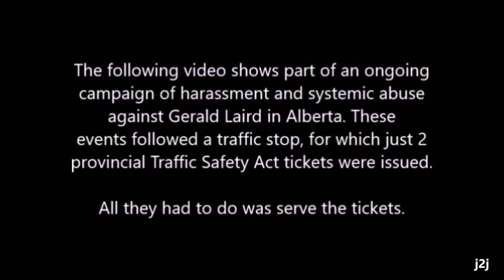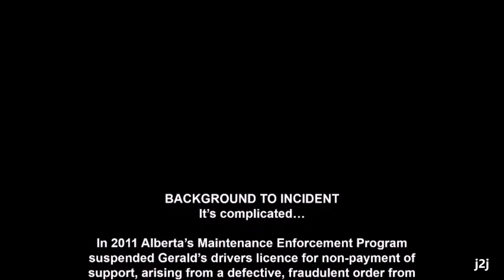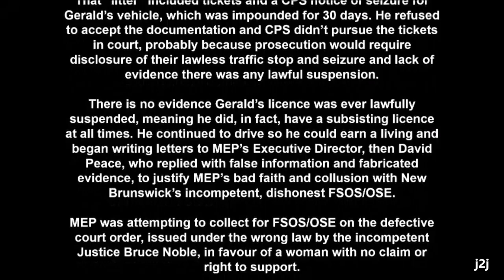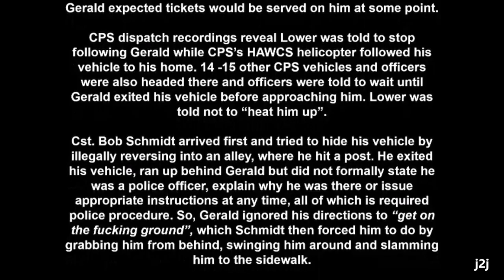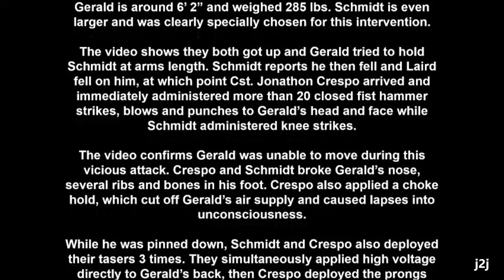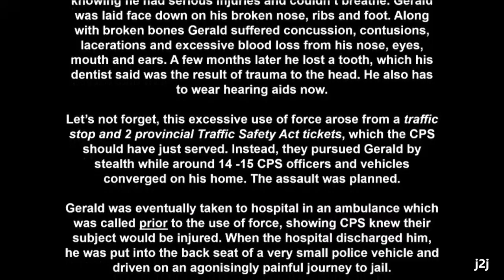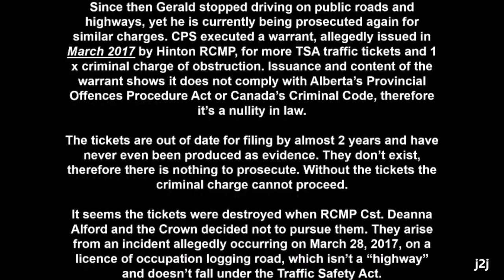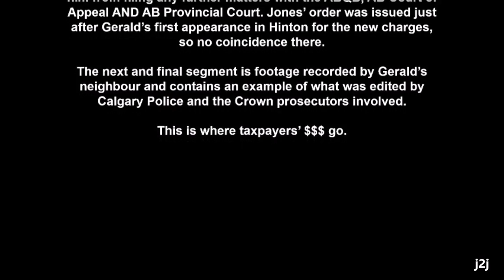More police brutality in Calgary - shocking brutal and vicious assault by Calgary Police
** UPDATE: THE DAY THIS VIDEO WAS UPLOADED THE CROWN ENTERED A STAY OF ALL NEW CHARGES AGAINST GERALD LAIRD. COINCIDENCE OR THE POWER OF SOCIAL MEDIA? **

Everyone victimised by police, judges, lawyers or politicians will appreciate this video. The decision to upload it was made after CBC journalists Charles Rusnell and Jennie Russell exposed intentional and excessive use of force by Edmonton police.

In Gerald’s case Cst. Bob Schmidt’s body camera kept recording after the incident and plays to the end of the video. Schmidt is heard openly lying about his police warning to Gerald on arrival at the scene, falsely stating he issued the required statements as “stop, sir, police, you’re under arrest”, which his own body cam audio proves is fabrication. Once he had Gerald on the ground he told him he was under arrest, which is prohibited conduct.

The bodycam recorded Crespo saying Gerald punched back at him when he arrived. The HAWCS video proves this is also a lie. Crespo was recorded saying he arrived and “just started swinging” in what proved to be more than 20 closed fist punches and hammer strikes to Gerald’s head and face. Gerald was charged with criminal assault against Crespo and originally of Schmidt as well, which was later changed to obstruction. Neither charge went to trial; they were stayed. Sgt. Fraser is heard saying, “depending on what happens… we’ll do him for assault”.

Gerald filed complaints to the Police Commission, who sent them to the Calgary Police to investigate. It was firmly established long ago that a police force cannot impartially investigate its own members; it’s an extreme and direct conflict of interests. After months of waiting it was obvious no investigation was underway and the investigating officer refused to provide Gerald records and information he was entitled to, for the purpose of detailing his complaint. He withdrew the complaint, which will be dealt with via other avenues.

It seems the only way to resolve systemic abuse is to publish it on social media, so here is Gerald’s video. What Edmonton police did to Kyle Parkhurst was shocking but the Edmonton officers’ brutality diminishes when compared to the assault Gerald received, resulting in a broken nose, broken ribs, fractured bones in his right foot, excessive blood loss from his ears, eyes, nose and mouth, concussion, contusions, lacerations, taser-probe holes in his back and permanent hearing loss. He also lost a tooth just months after the incident. His dentist had no idea of the brutal Calgary police blows to his face and head and asked Gerald if he had suffered any head trauma recently.

This incident was pre-arranged and intentionally escalated by Calgary police, to try and shut Gerald up about systemic fraud, corruption and abuse of power in family courts and maintenance enforcement agents, among others.

Again, this incident arose from two provincial traffic tickets. Cst. Schmidt (seen illegally reversing his vehicle into an alley and hitting a post) added a Rules of the Road ticket for an illegal U-turn in an alley but, as the video shows, this is also pure fabrication. The helicopter operator was wrong calling it a “5-point turn”; Schmidt got it wrong calling it as a “U-turn”. It was a perfectly executed, lawful 3-point turn. Four groundless criminal charges were added, which proceeded in Alberta’s provincial courts as indictable offences. No Criminal Code procedures were applied and the entire prosecution was a travesty of justice conducted in kangaroo courts by tin-pot dictators.

After 18 months every single charge was stayed by the Crown without reasons or explanations given. Keep watching – a website is coming to expose and explain systemic abuse, increase awareness and stop this happening to anyone else.

We have disabled comments for this video purely to prevent those involved in the wrongdoing from posting malicious, irrelevant or misleading comments. Please share this film to open dialogues within families, friends and communities that need this information.

Help stop police brutality by following the link below to Canadian and Hollywood film producer/director Louie Lawless' Facebook site for his current project "The Red Serge" and click "like". The more "likes" the sooner this documentary exposing RCMP abuse against its own can be released.